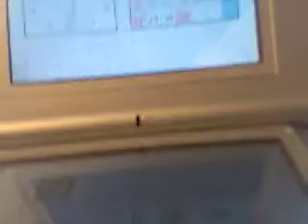nintendo ds glitch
so many glitches, so lttle time.